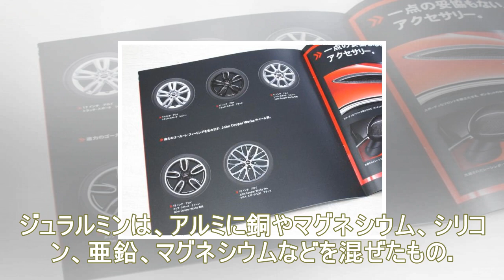輸入車のカタログで見かけるアロイホイールとは？ アルミホイールとは違うのか